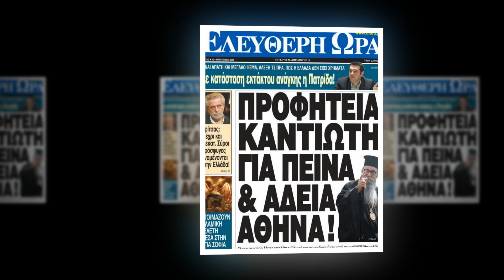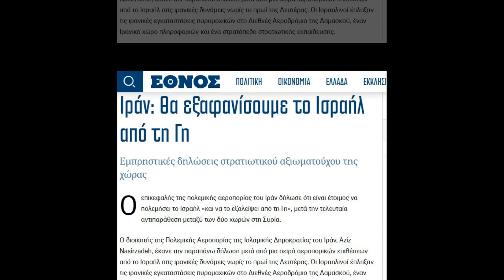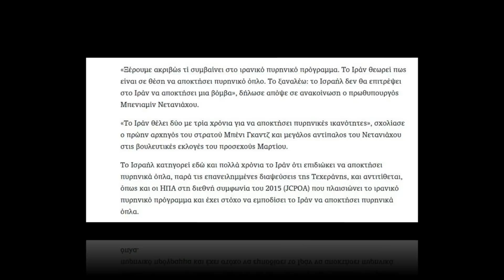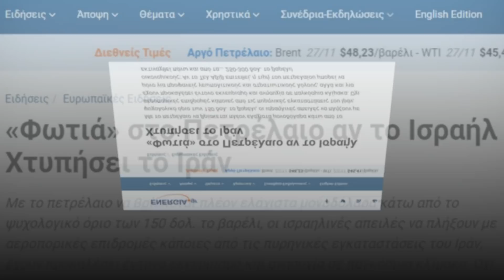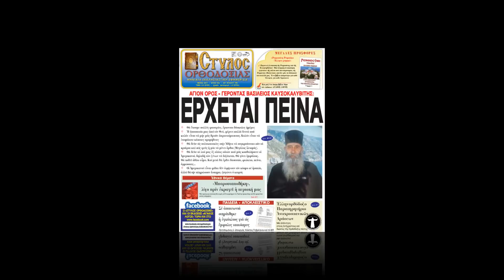Μητροπολίτης Μόρφου - Το σημάδι για να ξεκινήσουν τα παγκόσμια γεγονότα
Μητροπολίτης Μόρφου - Το σημάδι για να ξεκινήσουν τα παγκόσμια γεγονότα. Άραγε είμαστε κοντά στα γεγονότα;;;; Δείτε ποια είναι τα σημάδια.Από ΟΜΙΛΙΕΣ ΜΗΤΡΟΠΟΛΙΤΟΥ ΜΟΡΦΟΥ